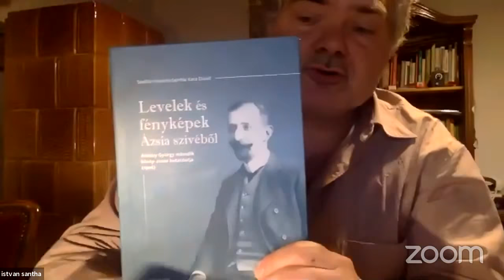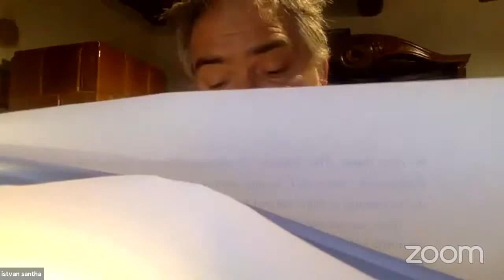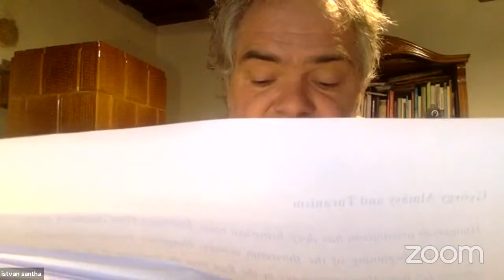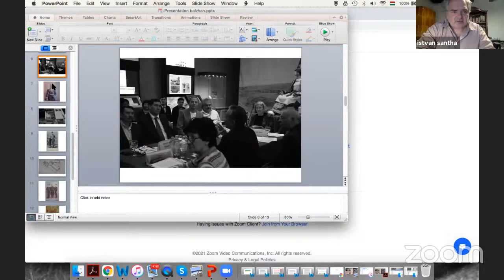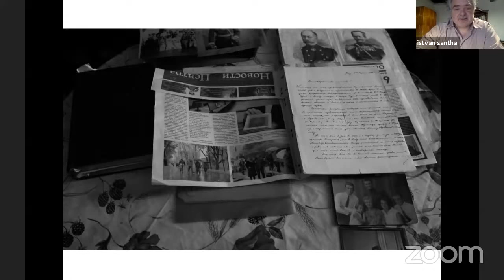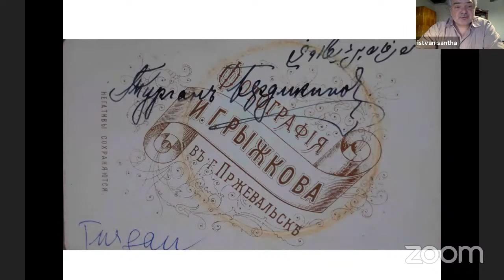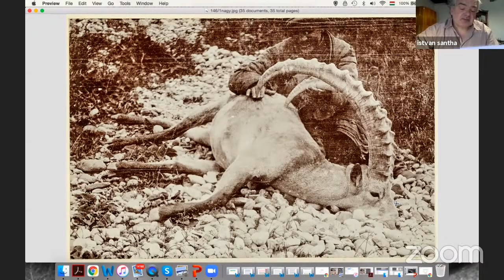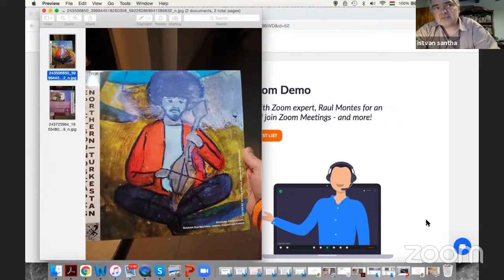Hungarian orientalism as seen through the photographs of György Almásy’s second expedition in 1906